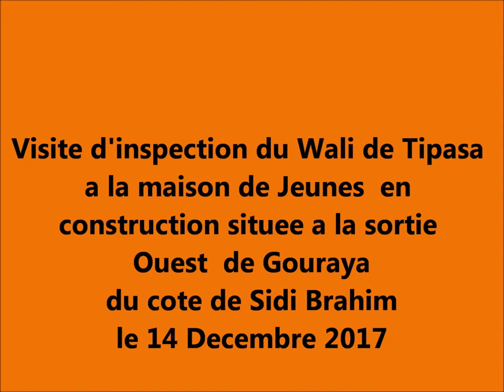Visite du Wali de Tipasa a L'Ouest de Gouraya 14 /12/ 2017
Inspection de la maison de jeunes en contruction
                               et
 Instruction  pour la destruction des habitations  illicicites